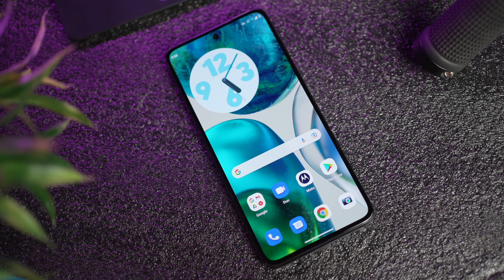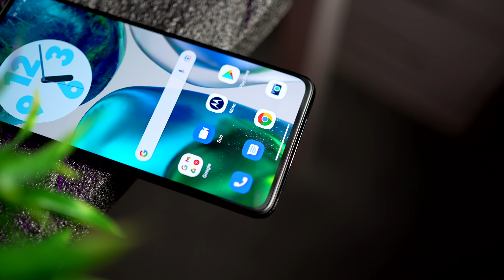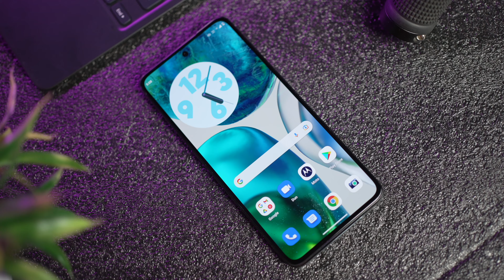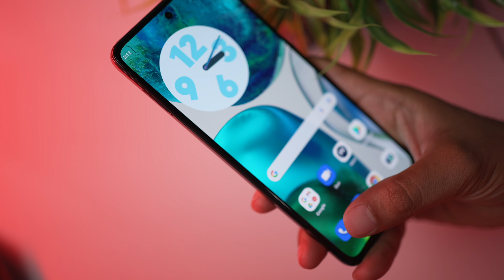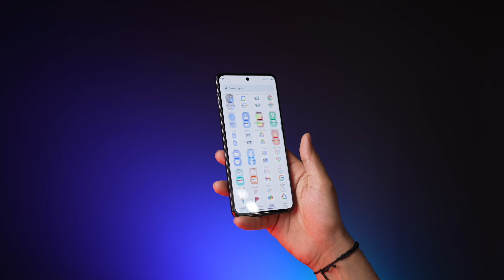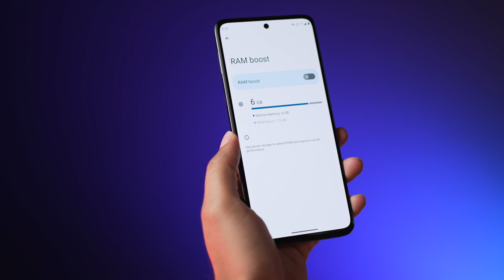Motorola G52 with POLED display - Best ?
Hello!!
Aajki is video mein bat kar raha hu Motorola G52 ki ye phone Rs15,000 mein bohot hi acchi Specification ke sath ata hai ese ismein milat hai POLED DIsplay jo Motorola apne Flagship phones mein use karta hai.

Time Stamp
00:00 intro
00:10 Unboxing
00:36 Security, IP Rating & NFC
00:50 Looks & Build
01:37 Display
01:52 What is pOLED Display
02:32 In-display FP
02:45 Speakers & 3.5mm jack
03:20 Networks
03:38 Cameras
04:40 Performance
05:00 My UX
05:37 Bloatware
06:19 Gaming & Haptics
06:40 Battery
06:54 Opinion
Thankyou